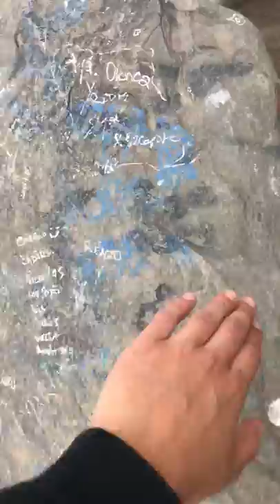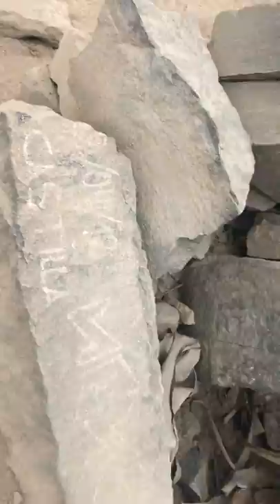Mysterious rocks in Peru. Possible discovery of lost ancient advanced stone cutting technology?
This hill is directly behind Santa Rosa Cemetery in the Callao district of Lima, Peru. Large mysterious rocks with precision cuts are found all over the top of this hill, some buried deep in the ground. In my video
you can see that it’s not possible for any such vehicle to get up the hill and just how difficult it would be for humans to carry them up.

Not much is known about when the Jesus statue was placed on the hill either, with many of the elder locals claiming it was already there before they were young children. Nobody seems to know who made the statue either, or why it faces away from the graveyard, instead looking over the sea in the direction of Easter Island.

For many decades, poor people from the communities built on and around the hill, have been known to practice witchcraft, black magic and perform sacrificing rituals on this hill. However it’s unclear when these such traditions actually started, and what the original purpose for this hill was centuries ago.

I’m no expert in rocks however I struggle to believe that the larger stones in the video have formed naturally.

Although a few locals will claim that everything has forced naturally, a lot more people will say it’s a debatable topic. I wonder how long ago they were placed there? What was the original purpose of these rocks? Was it humans or a more advanced alien race who cut them? How long ago was this technology around? And what happened, for it to literally become lost knowledge over time?